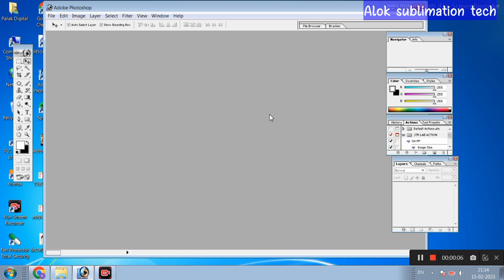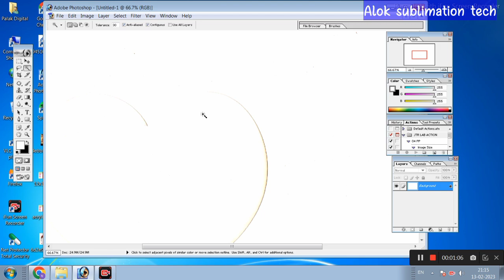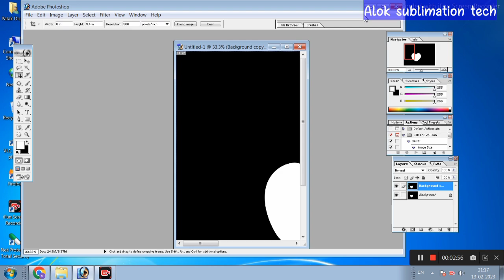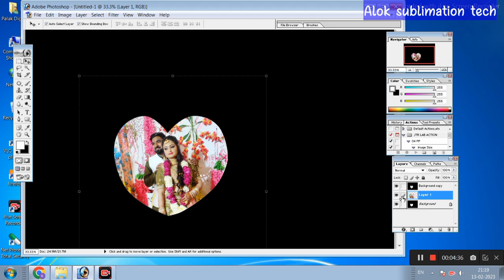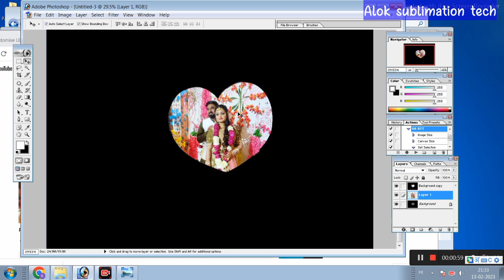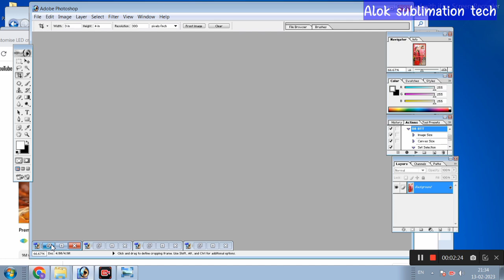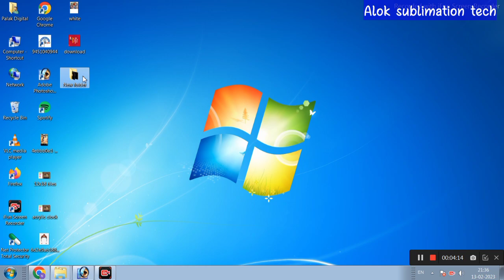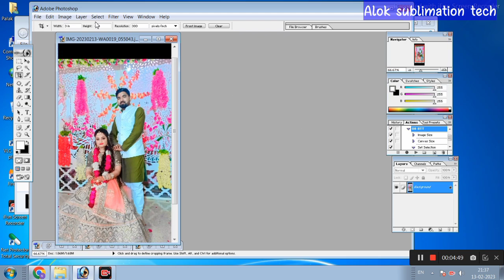How to Make & Crop Heart Shape Photo in Photoshop 7.0 .किसी भी फोटो को हार्ट सेव बनाना सीखो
Hello friends
This video is a tutorial video fo How to Make & Crop Heart Shape Photo in Photoshop 7.0 .किसी भी फोटो को हार्ट सेव बनाना सीखो .

**        Sublimation Printer L 130
**  Sublimation 3D Mobile Cover Printing Machine
   **             sublimation tape
      **         sublimation paper a4
     **            Sublimation Ink